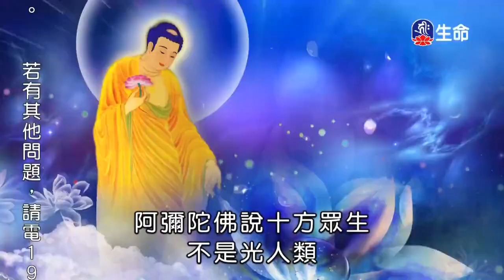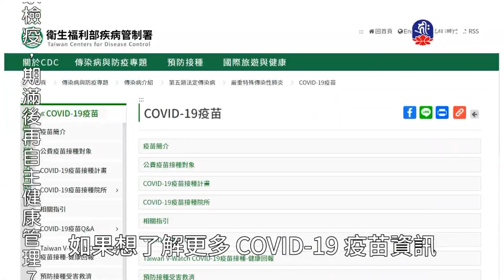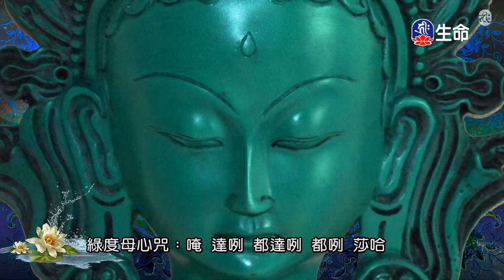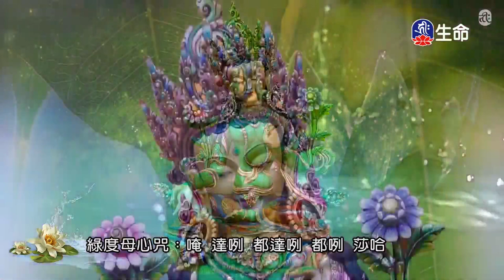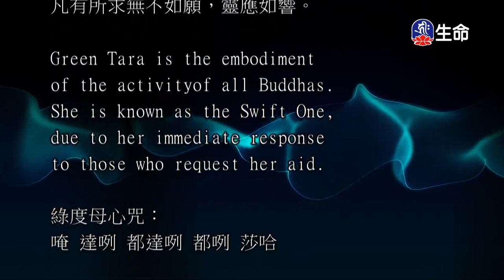慈海選輯-第二佛陀蓮花生大士_海濤法師弘法行(國台)_(lifetv_20210411_20:00)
海濤法師弘法行(國台)_慈海選輯-第二佛陀蓮花生大士。